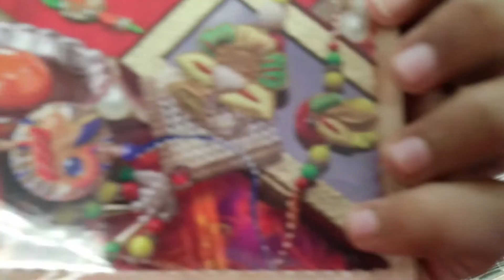रक्षाबंधन...निमित्त सर्वांना प्रेमळ शुभेच्या | Happy Raksha Bandhan!